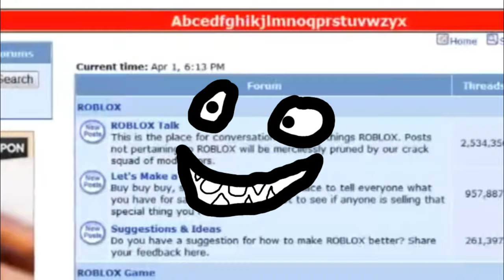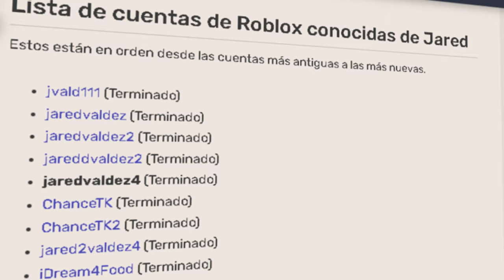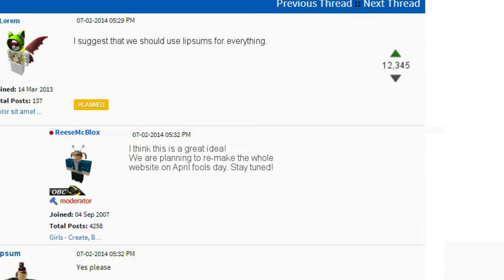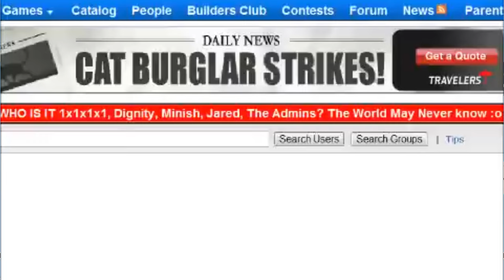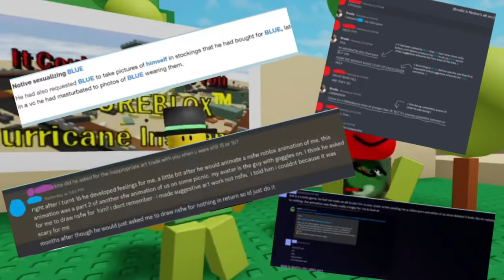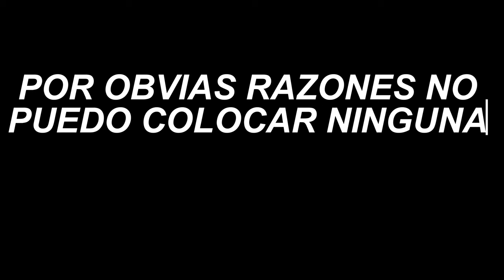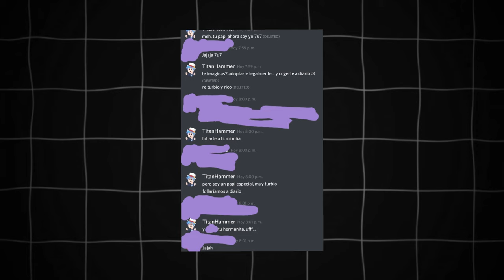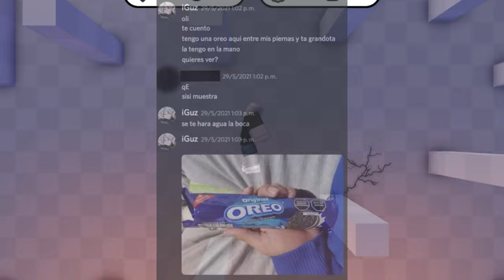EL ICEBERG DE ROBLOX PARTE 2 | EN SEGUNDOS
HOLA

Si tienes alguna recomendación para un futuro video dímelo en los comentarios